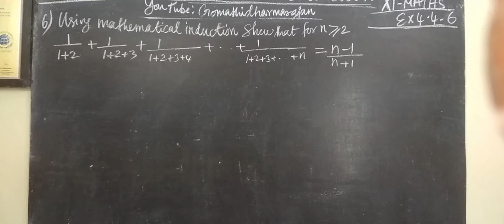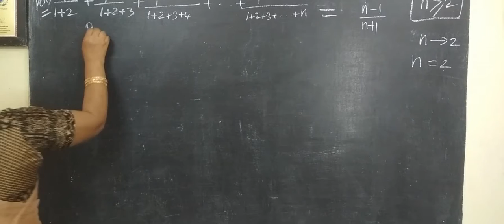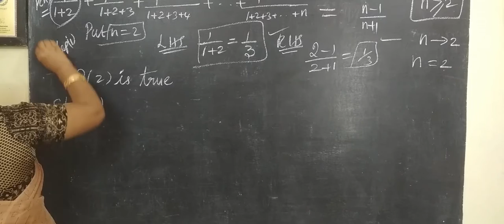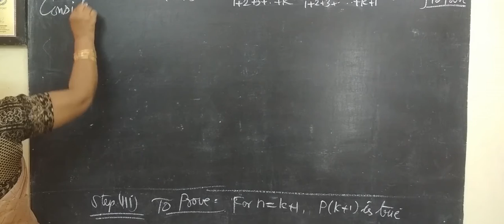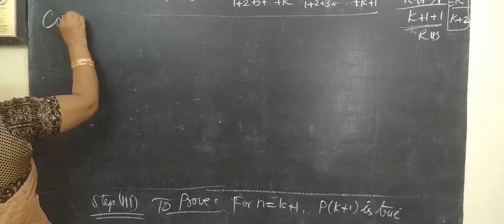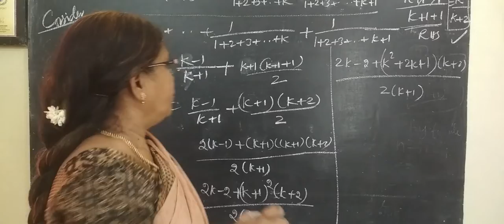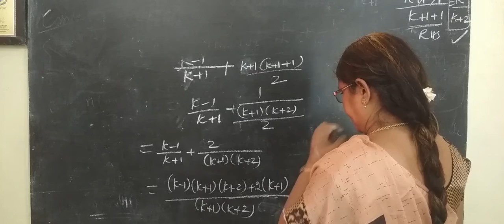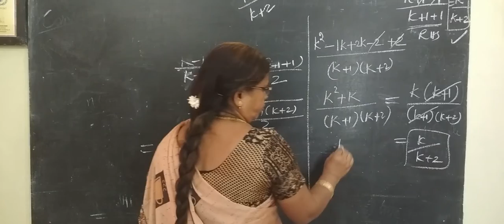11-M [Ex-4.4-6 ] Permutation and Combination சேர்ப்பியல் கணித தொகுத்தறிதல் # Gomathi dharmarajan